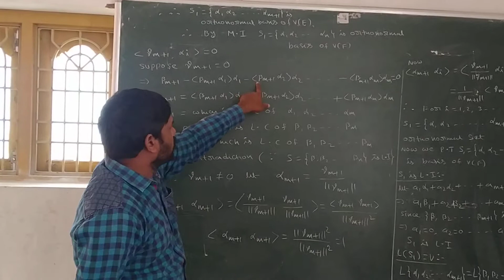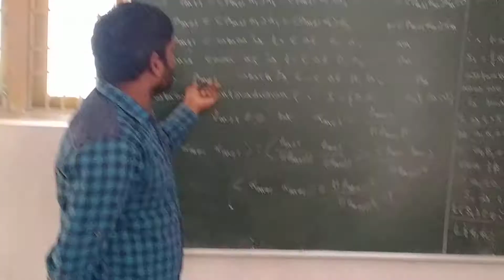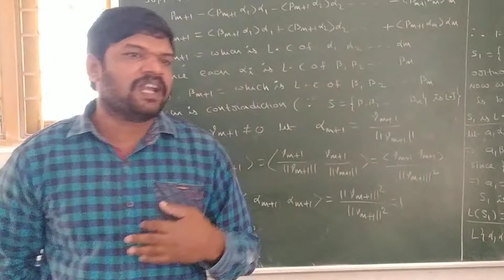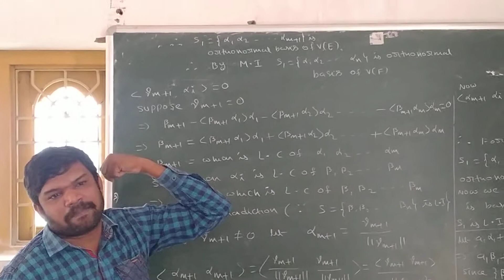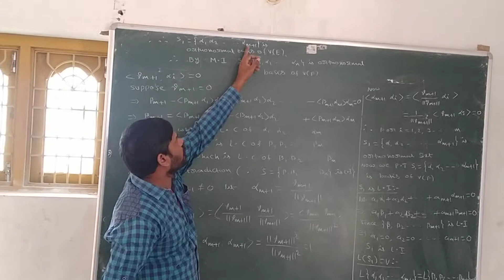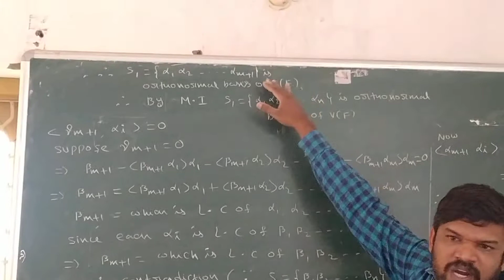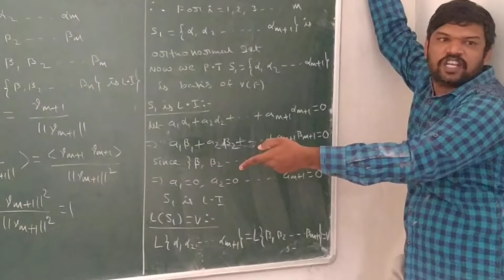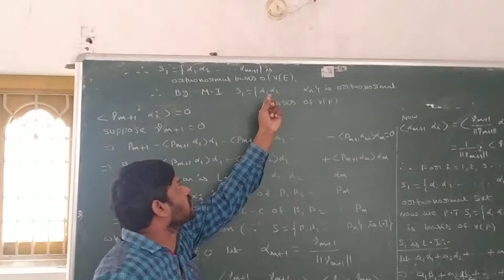Gram Schmidt process theorem part 3